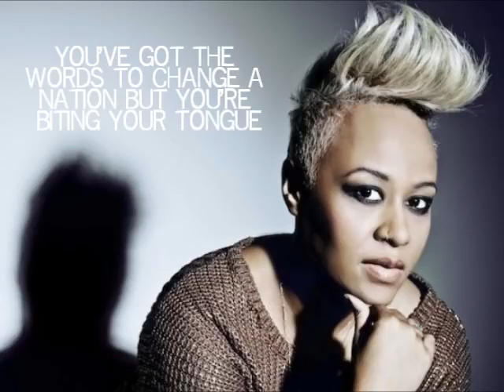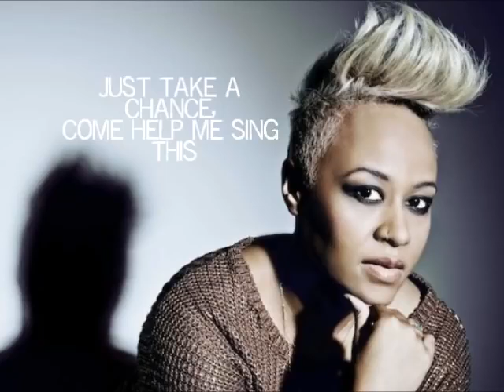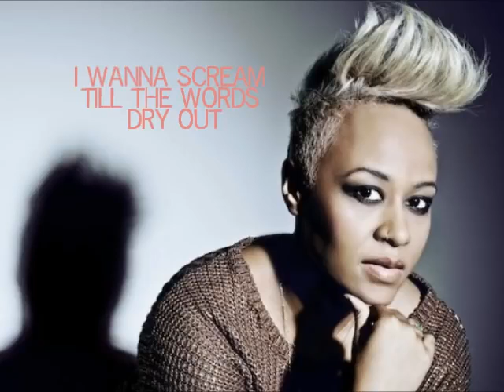Emeli Sandé ~ Read All About It 💕